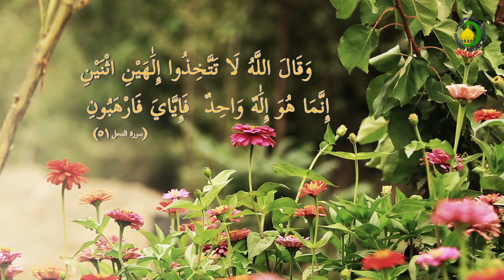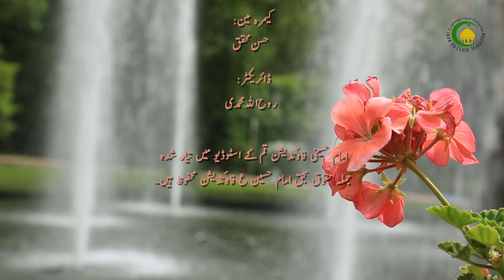19 اسلام کی نگاہ میں انسان کا مقام (6)- محمد علی رمضانی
موجودات عالم ممکن الوجود ہے، انسان کا وجود بھی ممکن الوجود ہے، انسان فقیر محض ہے اللہ کی ذات غنی محض ہے یہ سب اشیاء بشمول انسان اپنے وجود کی بقاء کے لیے اللہ کی طرف محتاج ہے اس درس میں اس اہم فلسفی جملے کی وضاحت ہوئی ہے۔